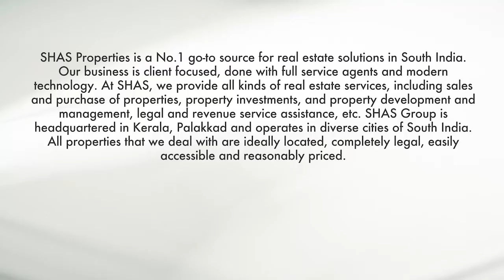Check out this magnificent agricultural plot for sale in Wayanad - SHAS PB 3161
Check out this magnificent agricultural plot for sale in Wayanad, the best real estate agent in South India.
Land Area – 2 Acre
Type of Property – Agricultural plot
Total asking Price – 50 Lakhs
Land Location – Kenichira, Wayanad
The property comprises around 35 coconut trees, areca nut, rubber, pepper, coffee are cultivated.
To check more on this agricultural land, visit SHAS Properties, No.1 real estate site in Kerala, South India, and mention id SHAS-PB-3161.